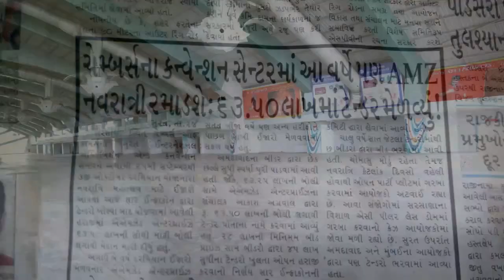AMZ NAVRATRI BEFORE PROMOTION ORGANIZED BY AMZ EVENTS.